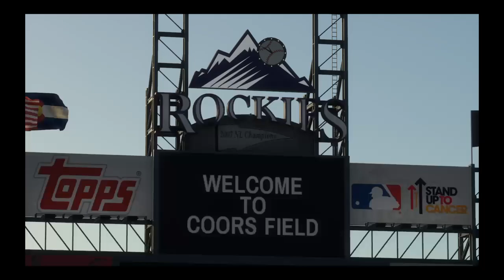Can this game screw me any harder?? Lets see